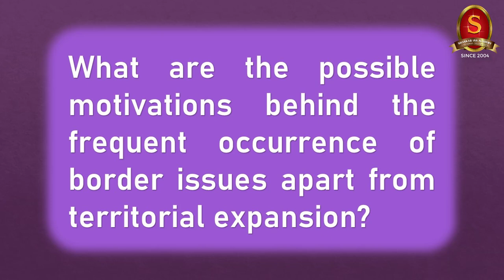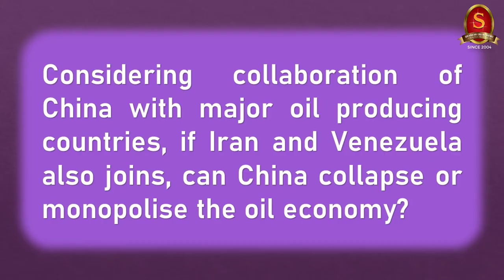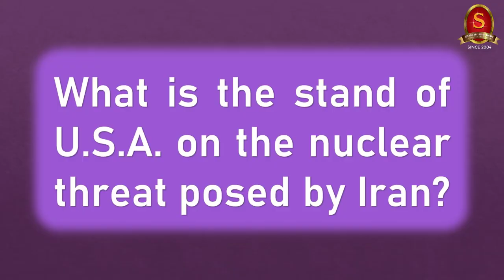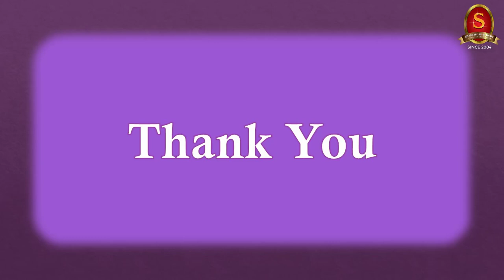Capsule 93 | China-GCC relations | Shri T P Sreenivasan (IFS 1967 Batch) | International Relations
In this 93rd capsule on the Weekly International Relations Programme, Shri T P Sreenivasan, Former Indian Ambassador belonging to 1967 batch, will discuss about the Gulf Cooperation Council, China's collaboration with GCC, a summary of developments in China etc.